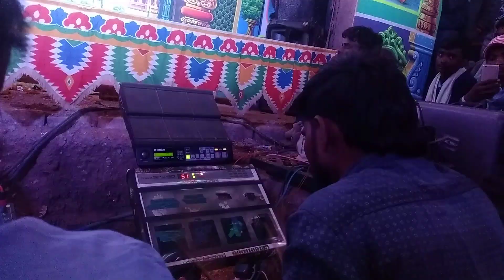ಸಂಗೀತ ಬಳಗ ಯಮನ ಕುಮಾರ್ ಗಿರಿಸಾಗರ-9901169135-7760701458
ಸಂಗೀತ ಬಳಗ ಕುಮಾರ್ ಗಿರಿಸಾಗರ